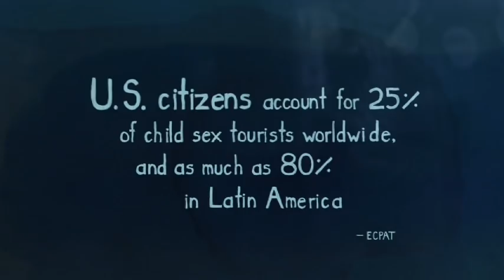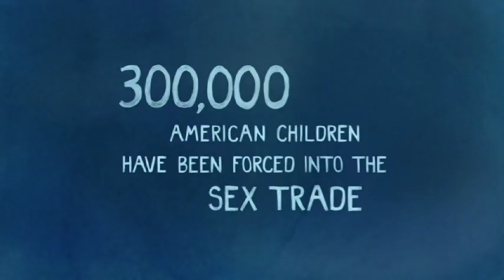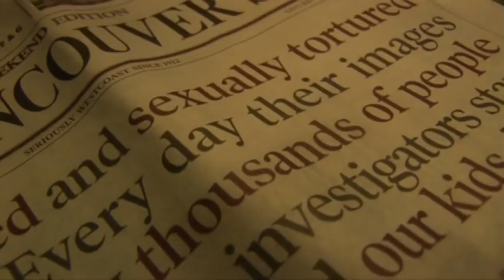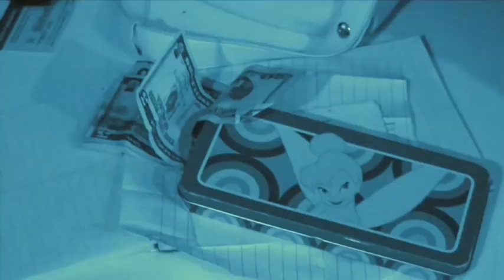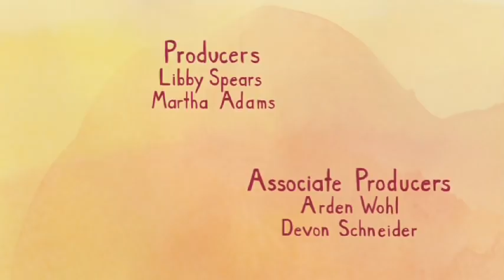PLAYGROUND - Trailer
"Men fly into Atlanta, Georgia from all over the US to have sex with children they have purchased online. In a small, affluent, local golf community, the elementary school superintendent and local bookstore clerk are arrested on the same day in a sting operation by law enforcement officials seeking sex predators of children via the Internet." - Atlanta Journal-Constitution

Sexual exploitation of children is a problem that we tend to relegate to back-alley brothels in developing countries, the province of a particularly inhuman, and invariably foreign, criminal element. Such is the initial premise of Libby Spears' sensitive investigation into the topic. But she quickly concludes that very little thrives on this planet without American capital, and the commercial child sex industry is certainly thriving. Spears intelligently traces the epidemic to its disparate, and decidedly domestic, roots among them the way children are educated about sex, and the problem of raising awareness about a crime that inherently cannot be shown. Her cultural observations are couched in an ongoing mystery story: the search for Michelle, an American girl lost to the underbelly of childhood sexual exploitation who has yet to resurface a decade later.

Executive produced by George Clooney, Grant Heslov, and Steven Soderbergh, and punctuated with poignant animation by Japanese pop artist Yoshitomo Nara, Playground illuminates a sinister industry of unrecognized pervasiveness. Spears has crafted a comprehensive revelation of an unknown epidemic, essential viewing for any parent or engaged citizen.

Music by: Bjork, Radiohead, Chris Martin, Blonde Redhead, Cat Power, Sigur RÃ³s, CocoRosie, Basement Jaxx, DJ Shadow, Kazu Makino.